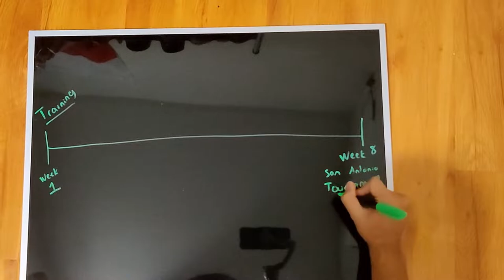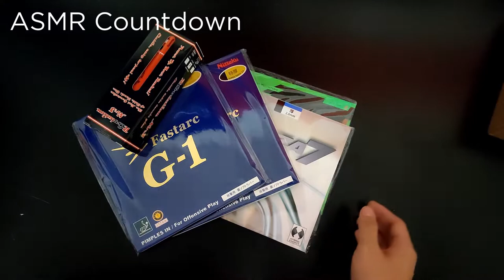SMASHING SKY LOBS !!! | Pong is Life | 2020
We are going to try to implement all of our hard work and training into match play this week. Hopefully it shows in the games or maybe it made our game worse? Tune in to find out!

Join me in my journey as we travel, train, and play in tournament for table tennis all across Texas! Please comment if you want to see any specific content or have any suggestions.